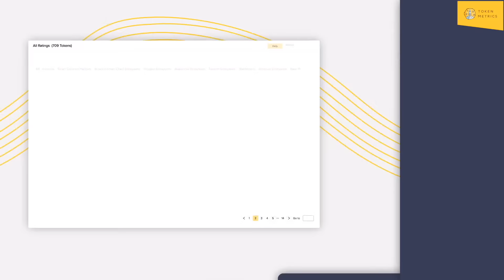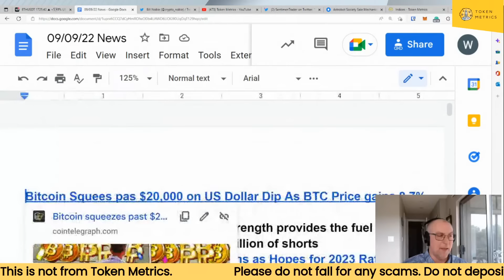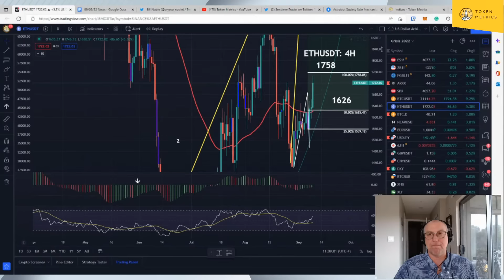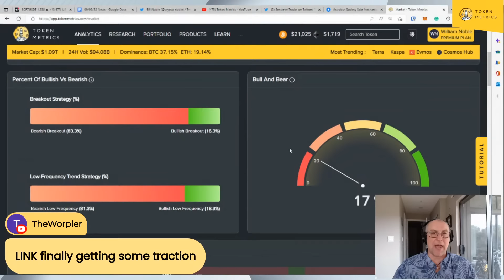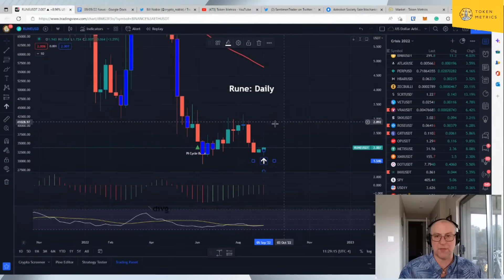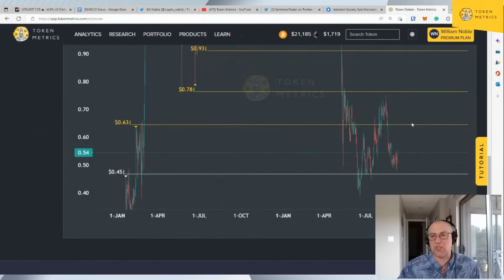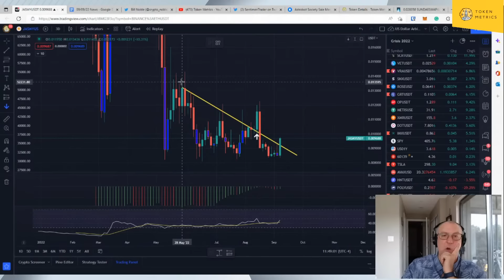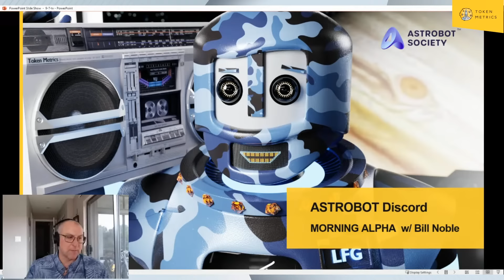Why is Crypto Market Going Up? Cryptocurrency Pump Explained | Bitcoin, Ethereum, Solana, and More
The ETH Merge and the Astrobot mint is here. The Bitcoin rally is telling you something. Don't underestimate the upside.  Macro is going to take a back seat to the power of crypto. September is crypto's month to shine as an asset class. Read the bitcoin whitepaper.

●▬▬▬▬ Clips Channel▬▬▬▬●

●▬▬▬▬ Timestamps ▬▬▬▬●

0:00-0:59 - Token Metrics Intro
0:59-2:36 - Market Update Intro
2:36-6:26 - Audience engagement
6:26-7:11 - How many Astrobots can we mint?
7:11-7:55 - Audience engagement
7:55-8:59 - Astrobot Society Sale Mechanics
8:59-9:48 - My Twitter space interview with KaijuKingz
9:48-11:02 - US dollar Dipped and BTC Surged in Price
11:02-11:35 - Coinbase backs lawsuit against US Treasury over Tornado Cash Ban
11:35-12:07 - Animoca Brands Confirms $110 Million Funding Round
12:07-13:23 - Metaverse Has Potential to Revamp Existing Marketing
13:23-13:47 - NFT Market Expected to hit $97.6 Billion by 2028
13:52-14:39 - King Charles III Takes the throne
14:39-15:43 - Bitcoin Mining Must Be Greener or be banned in the USA
15:43-16:35 - Mortgage Rates Hit 5.89%, Highest levels since 2008
16:35-17:28 - Singapore Based DBS Bank Partners with Sandbox
17:28-18:56 - Audience engagement
18:56-19:46 - ETH 4-hour chart
19:46-21:17 - ETH daily accumulation cone chart
21:17-22:15 - Total Crypto Market Cap Excluding Bitcoin
22:15-23:13 - Zcash 4-hour chart
23:13-23:48 - Astrobot Society Discord
23:48-23:50 - Astrobot Minting September 10th
23:50-24:01 - Astrobot Society Mint Prices
24:01-26:17 - Audience engagement
26:17-27:04 - AI key levels ETH Token Metrics
27:04-27:38 - Bull and Bear Indicator Token Metrics
27:38-28:44 - ETH, BTC, Polkadot, Astrobot
28:44-31:16 - Legacy Bear Market War Story 1
31:16-32:40 - Bear Market War Story 2
32:40-33:19 - Bear Markets End With Despair, Revulsion, Hesitation, & Disinterest
33:19-35:56 - Bear Market War Story 3
35:56-36:34 - Audience engagement
36:34-37:51 - EOS daily chart
37:51-38:58 - HNT pump-over?
38:58-41:08 - RUNE daily chart
41:08-42:05 - ALPHA daily chart
42:05-42:48 - LUNAC daily chart
42:48-44:18 - TFUEL daily chart
44:18-44:52 - Can I mint Astrobot with Trust Wallet?
44:52-46:31 - ICP daily chart
46:31-48:19 - ICP AI key levels Token Metrics
48:19-49:59 - AI key levels ENJ Token Metrics
49:59-51:07 - AI key levels HNT Token Metrics
51:07-51:24 - Audience engagement
51:24-52:43 - AI key levels SYN Token Metrics
52:43-53:15 - Price is a function of a set of information
53:15-55:28 - SUNDAE daily chart
55:28-57:08 - AI key levels ERGO Token Metrics
57:08-58:00 - JASMY 3-day chart
58:00-58:58 - AI key levels JASMY Token Metrics
58:58-59:58 - JASMY 3-day chart trendline
59:58-1:00:19 - Audience engagement
1:00:19-1:01:07 - Does Token Metrics AI model market maker algorithms?
1:01:07-1:01:18 - Audience engagement
1:01:18-1:02:07 - CAW daily chart
1:02:07-1:03:09 - Zcash vs Bitcoin daily chart
1:03:09-1:03:56 - What matters is the future of money
1:03:56-1:06:22 - BIFI daily chart & AI key levels Token Metrics
1:06:22-1:06:47 - Audience engagement
1:07:04-1:08:28 - Market Update Wrap Up
1:08:28-1:09:33 - Astrobot Morning Alpha
1:09:33-1:10:16 - Market Update Final Word
1:10:16-1:10:40 - Token Metrics Outro